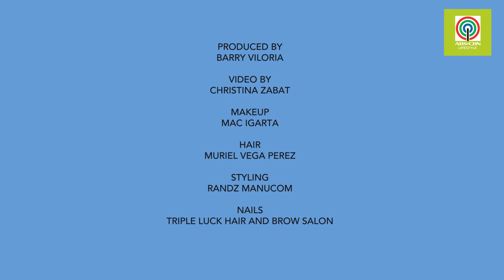Laureen’s Secrets To Thrift Shopping | ABS-CBN Lifestyle Inspo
For someone often clad in designer duds, it’s hard to imagine Laureen Uy shopping at ukay-ukays. But she does. And she loves it! That said, who better to seek advice on shopping cheap but trendy OOTD items! Here’s our ABSCBNLifestyleInspo and Laureen On A Budget on iWant host sharing her tips!